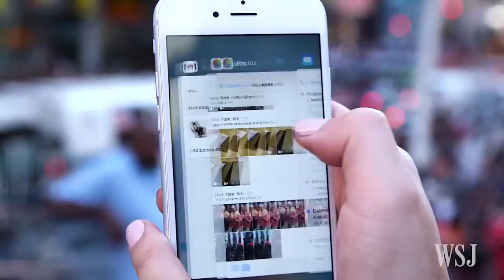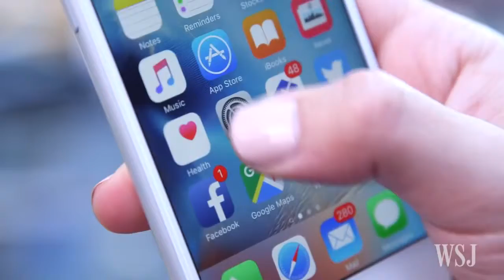iPhone 6s & iPhone 6s plus video